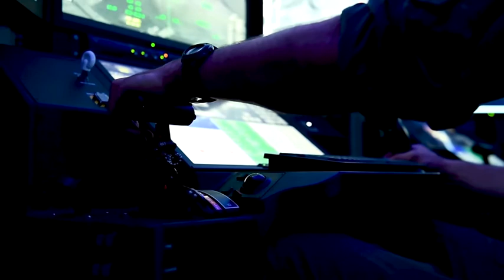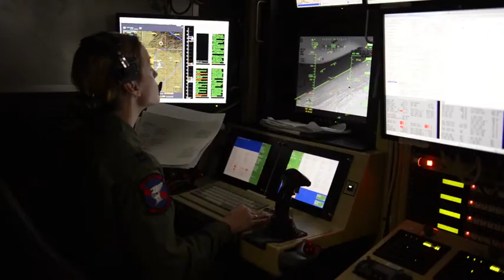Airman attends MQ 9 Advanced Sensor Operator Instructor Course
U.S. Air Force Tech. Sgt. Jaden McAfee, an MQ-9 Reaper sensor operator assigned to the Ohio Air National Guard's 178th Wing, speaks about his experience attending the advanced instructor course for remotely piloted aircraft sensor operators at Nellis AFB, Nev., earlier this year.